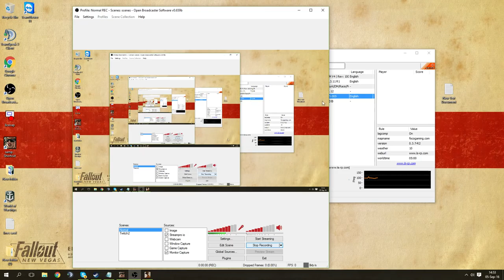[LSRP] Let's play! Ep. 6 | Theia